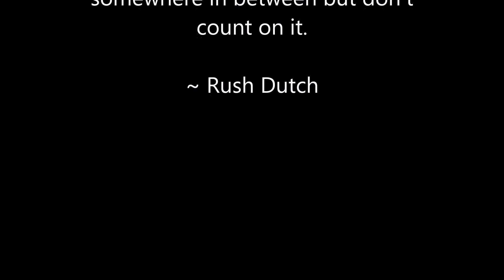Important Channel Info. Please Watch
● My PSN Gamertag - spodoor3254/WecallitDutch/AmxF-